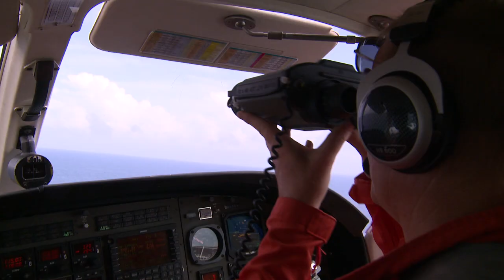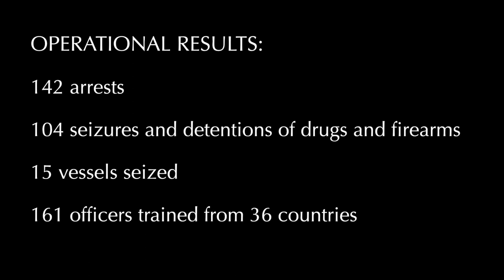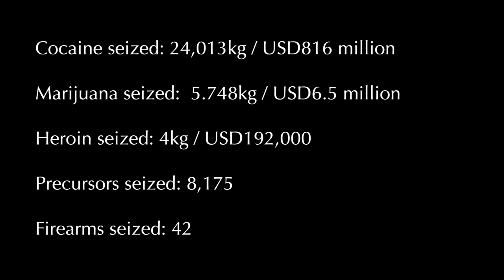INTERPOL OPERATION LIONFISH 2013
Drugs worth nearly one billion dollars seized in INTERPOL-led operation across Central America and the Caribbean

LYON, France -- Nearly 30 tonnes of cocaine, heroin and marijuana with an estimated value of USD 822 million have been seized in an INTERPOL-led operation targeting the maritime trafficking of drugs and illicit firearms by organized crime groups across Central America and the Caribbean.

Operation Lionfish, coordinated by INTERPOL's  Regional Bureau for Central America in San Salvador (El Salvador) with support from the Drugs and Criminal Organizations unit at the General Secretariat headquarters, involved some 34 countries and territories also resulted in 142 arrests, the seizure of 15 vessels, eight tonnes of chemical precursors, 42 guns and approximately USD 170,000 in cash

Two operational coordination units, at RB El Salvador and the Command Centre of the French West Indies Coastguard in Fort de France, Martinique provided real-time support for information exchange and conducting checks against INTERPOL's global databases.

Run in partnership with the World Customs Organization (WCO) and the Caribbean Customs Law Enforcement Council (CCLEC) with support from the French Coastguard, the Royal Canadian Mounted Police (RCMP) and Europol, the joint law enforcement operation was also aimed at enhancing information sharing at the regional and international levels to improve intelligence on modus operandi, routes and the identification of organized crime structures and key players.